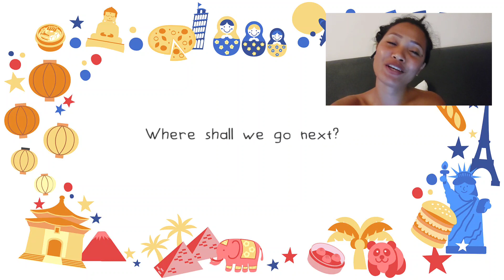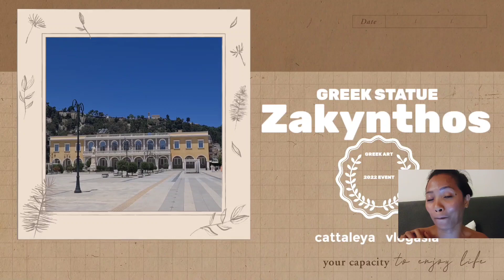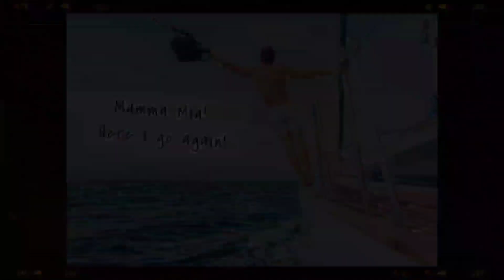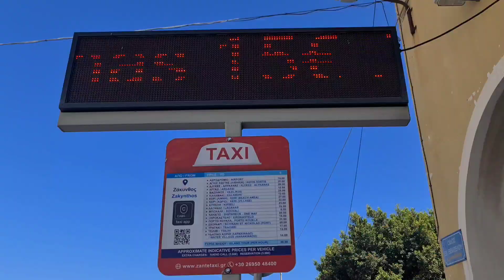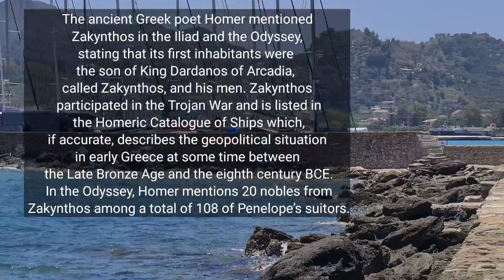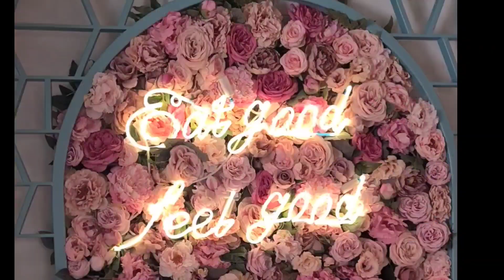Zante Town here in Zakynthos. filipinaingreece.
1st episode..filipina in zante trip